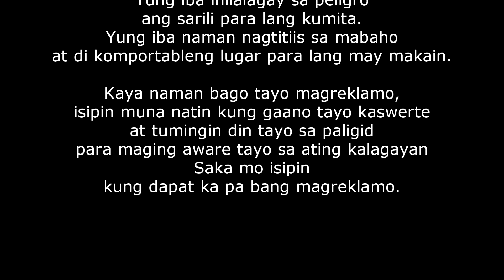AYOKO NA MAGTRABAHO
Kung tinatamad ka na sa trabaho mo, nabobored o nahihirapan kaya ka nagrereklamo, para sayo ang video na to.

Kung nakarelate ka, paLike naman ng video. At kung may time ka pa pakiShare na din para mas masaya.😊